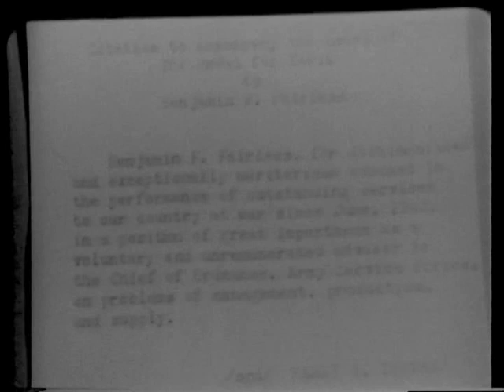Monster Northrop Flying Wing (1946)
Courtesy: Universal Newsreels

(1) "Inglewood CA: A new chapter in aviation development is written as the twenty-five-ton Northrup flying wing takes to the air. The tailless craft has a wing span of 172 feet and will weigh fifty tons fully loaded." (2) Personalities in the News - "John W. Snyder takes office as Secretary of the Treasury. He is sworn in by Fred M. Vinson, chief justice of the Supreme court. Benjamin Fairless, president of United States Steel, is awarded the Medal of Merit by Secretary of War Patterson, for his work as advisor to the Ordnanace Department during the war. John R. Steelman, the president's labor advisor, is sworn in as Director of War Mobilization and Reconversion." (partial newsreel)